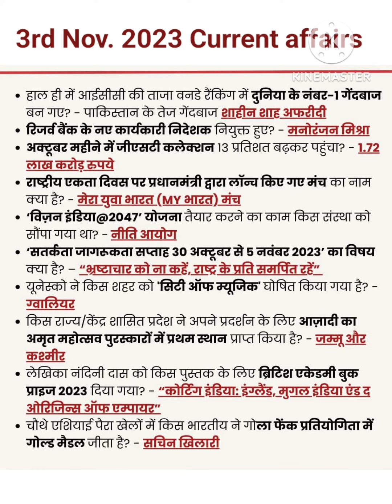3rd November 2023 current affairs |currentaffairs |dailycurrentaffairs |# dailynews2023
3rd November 2023 current affairs |currentaffairs |dailycurrentaffairs |# dailynews2023